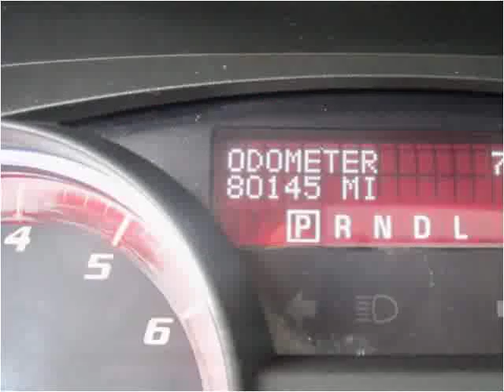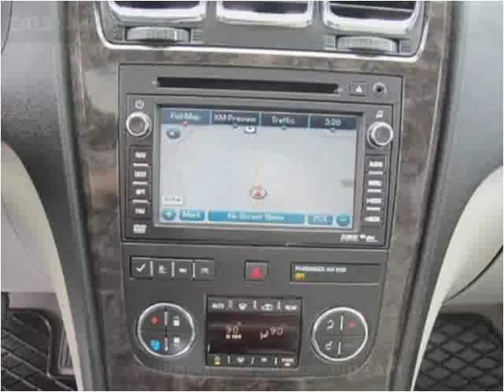2011 GMC Acadia Used Cars Illinois Valley IL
This 2011 GMC Acadia is available from Illinois Valley Auto Group.